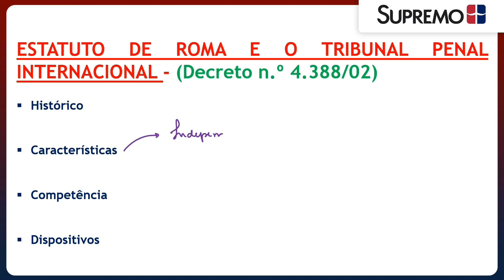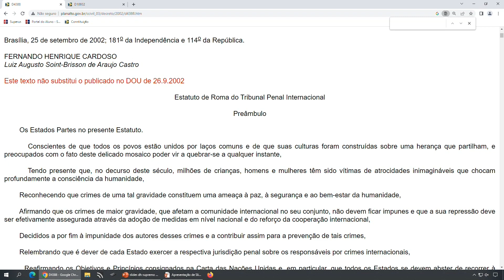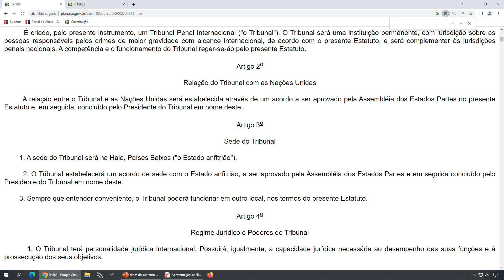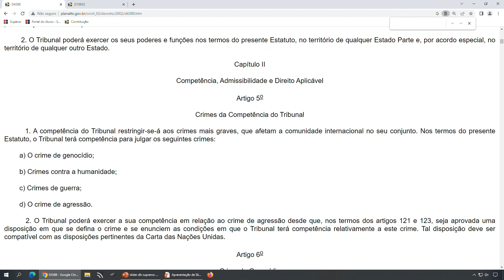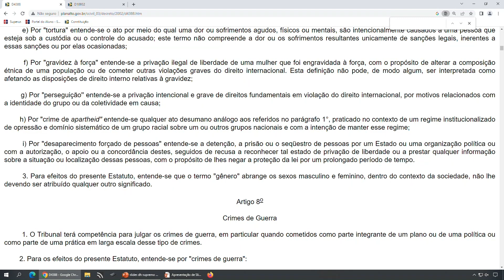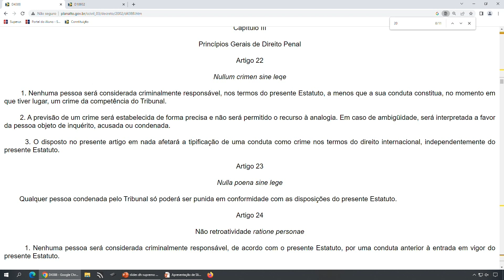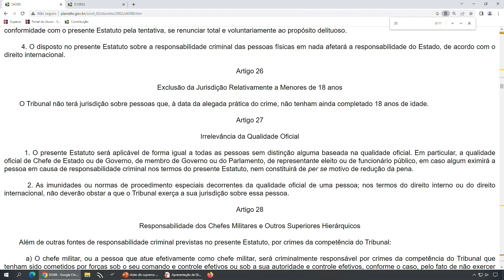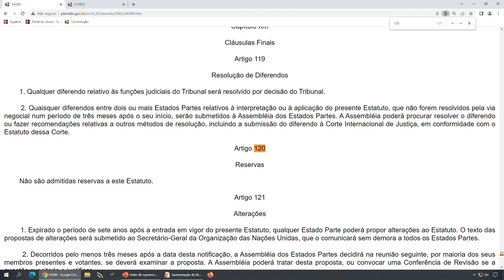O ESTATUTO DE ROMA E O TRIBUNAL PENAL INTERNACIONAL | Prof.ª Elisa Moreira